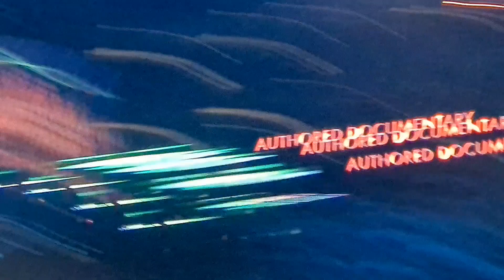AUTHORISED DOCUMENTS NTA WINNER IS KATE GARRAWAY 2021